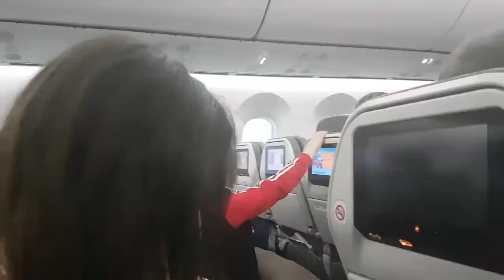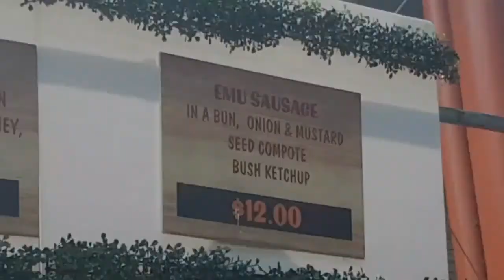Welcome to Aus!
Presenting my first video diary of my travels! After 30+ hours of travelling, I finally arrived in Melbourne and made my way to Monash University where I'll be spending the semester studying abroad. This is a taste of my journey and arrival, plus a trip to the Queen Victoria Night Market. I'm going to be making more of these videos but may play around with the formatting and style as I go.